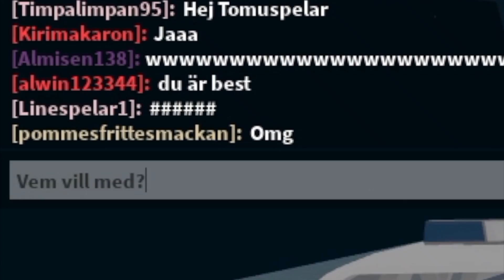KÖR IHJÄL ALLA SOM INTE FÖLJER MIG...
Spelet som jag spelar i den här videon är Taxi Simulator 2.

Är den en förälder som vill ge ditt barn en videohälsning i födelsedagspresent, julklapp eller liknande? Nu kan du beställa videohälsningar från Tomu här